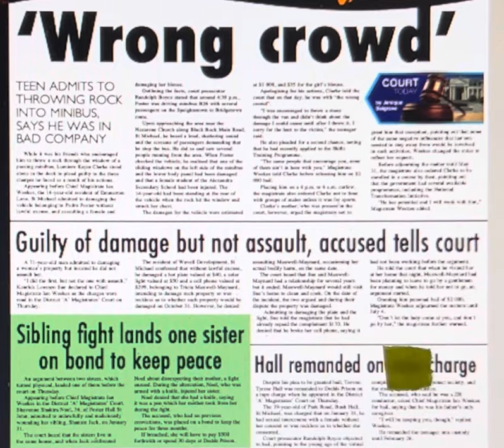Barbados: Lumiere Clarke, Kenrick L. Sue, Shavonne Noel, Shanice Jack and Tervon Tyrese Hall, 19.